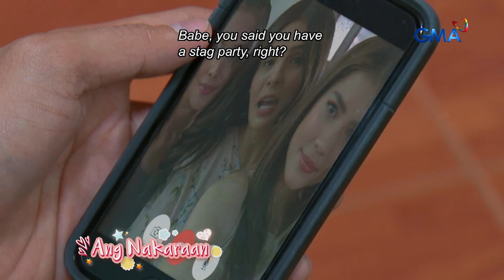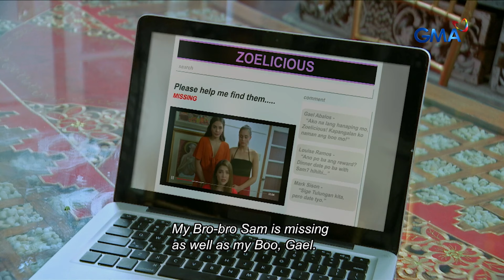The One That Got Away: Full Episode 86 (with English subtitles)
What if three beautiful, independent women who have the same ex-boyfriend meet, and they all happen to still be in love with him? Can they set their personal differences aside and fight for love fairly, or is this a case of every woman for herself?

‘The One That Got Away’ is a television drama romance comedy series aired in 2018.